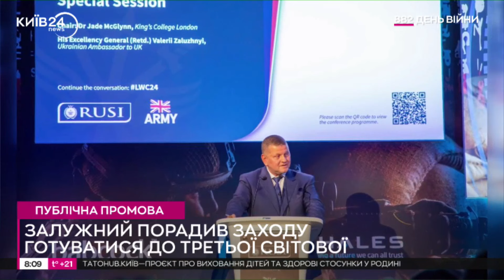Промова Залужного: чи дослухаються західні партнери до слів Посла України - Ігор Романенко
Ігор Романенко, військовий експерт, засновник БФ "Закриємо небо України",
генерал-лейтенант у відставці в ефірі Київ24